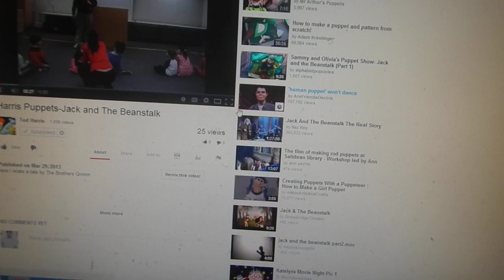Harris Puppets fun club 2012 5